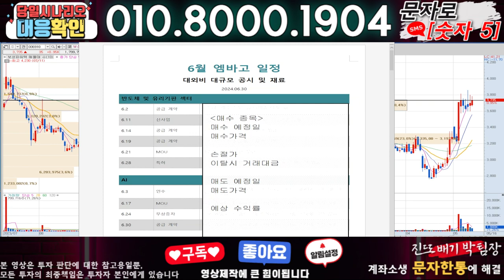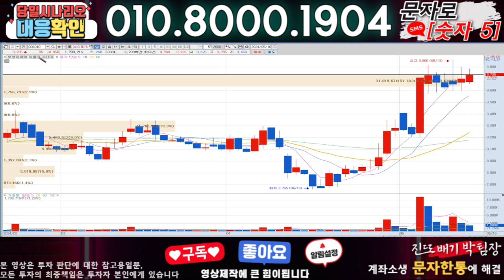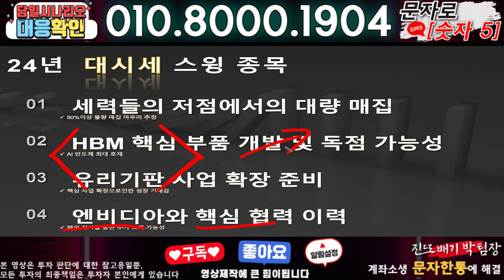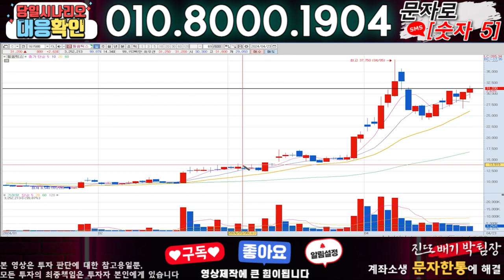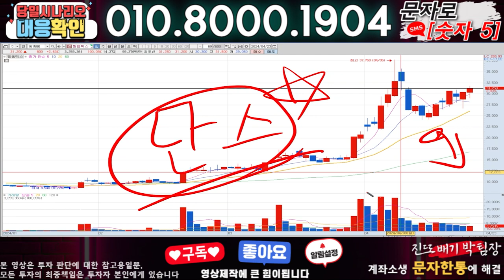보성파워텍 ) 3분전 기습속보-공식입장발표!! 무슨일인가?